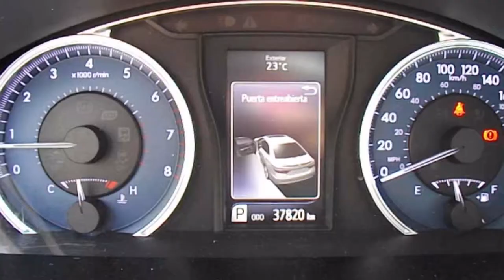Toyota / Camry / 2016 - GU571414